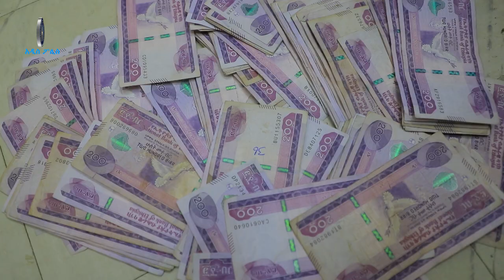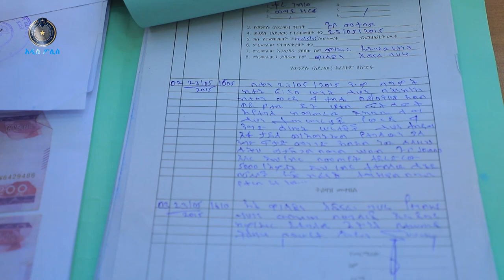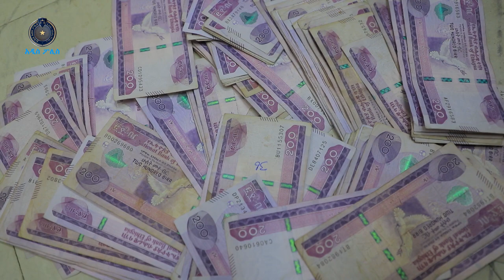ጉቦ የተቀበሉት የመንግስት ሹመኞች ተያዙ 4 6 2015 ዓ ም